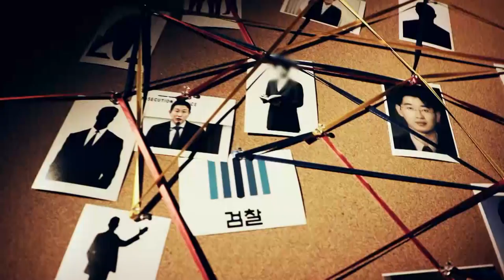[PD수첩] 30주년 스팟!